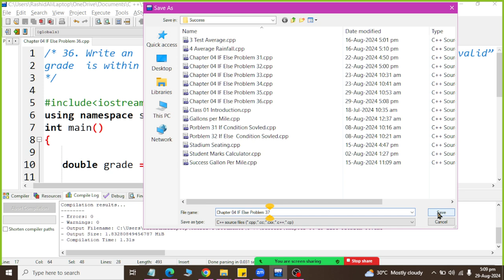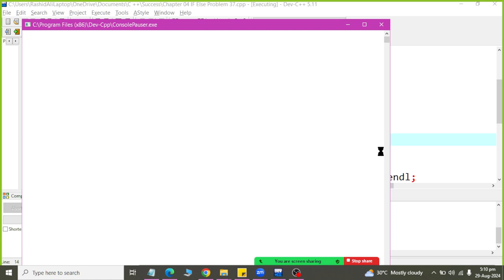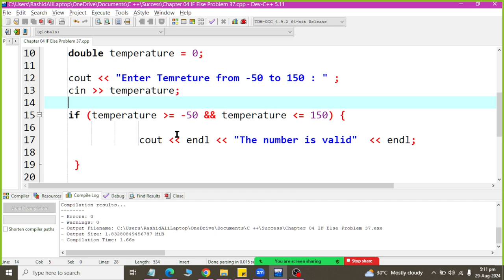Chapter 04 If Else Conidtion Problem 37 Solved using C Plus Plus